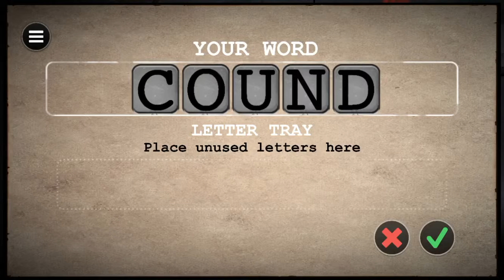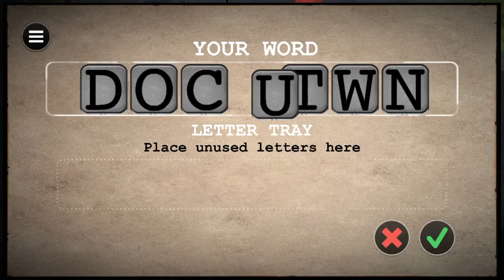Typoman Chapter 1 pt 2 Gasping for Hate